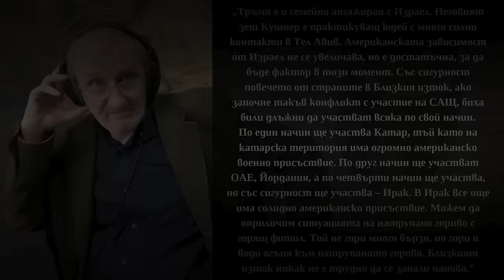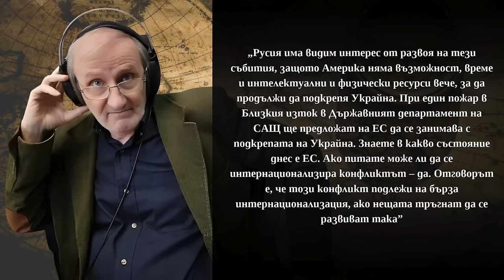САЩ вече няма възможност да подкрепя Украйна! [доц. Валентин Вацев]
За да подкрепите мен и канала:
🔔 Абонирайте се
👍 Харесайте видеото
✍ Коментирайте